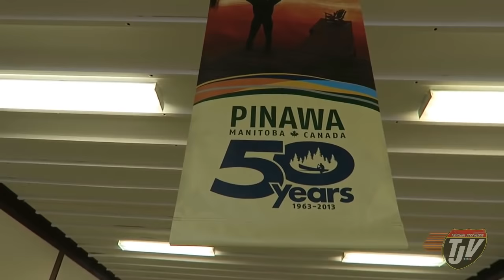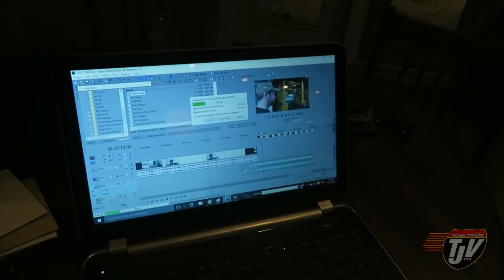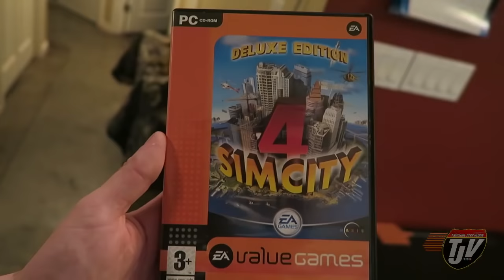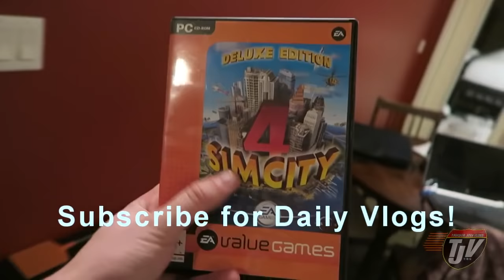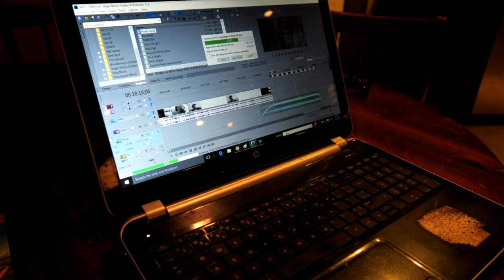LAST DAY BEFORE LEAVING - #626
Hey! Glad you stopped by! I'm Josh, I make daily videos travelling around Canada and the United States by road with my dog Diesel!

Snap Chat
Trucker_Josh

"Viewer to Trucker Josh" Mailing Address:
TRUCKER JOSH